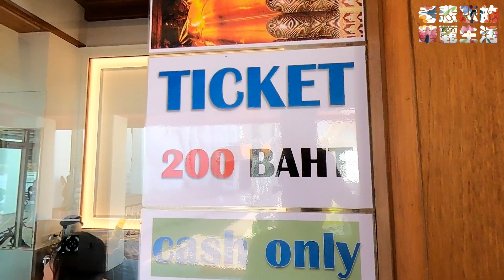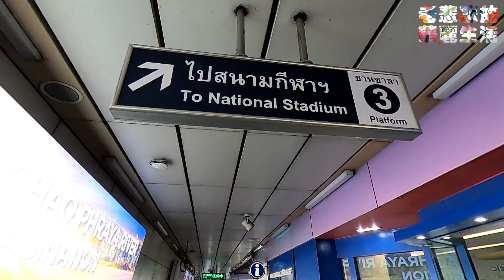泰國曼谷旅遊【 踮腳尖一起去環遊世界 】LKKStory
帕徹獨彭皇家大寺院為皇家佛寺。拉瑪一世基於原先波他欖寺的基礎進行改建，並在往生之後成為其主廟，部分的骨灰也安放於此。拉瑪三世繼位後，亦大舉擴建及裝修此寺。寺內藏有全泰國最豐富的佛教藝術品。帕徹獨彭大寺院亦為早期泰國的公共教育重鎮，擁有一間泰醫學校，寺內的1,431塊泰文碑銘，也於2011年受聯合國教科文組織錄入亞洲的世界記憶計畫。此外，該寺也是傳統泰式按摩的發源地，迄今仍有持續授課。本寺原名波他欖寺（Wat Photaram），意指印度菩提伽耶的摩訶菩提樹，佛陀曾在此樹下修行並悟道。本寺為曼谷最古老的寺廟之一，多數人僅使用其原名簡稱「Wat Pho」。在那萊大帝時期，有一位法國工程師得拉瑪（De Lamar）曾在此設置一星形要塞，但在1688年曼谷圍城戰後被帕碧羅闍拆毀。因此據信該寺建立於帕碧羅闍統治期間（1688年–1703年），但建造的確切日期和建造者已不可考。在阿瑜陀耶遭到緬甸貢榜王朝攻陷之後，鄭昭將首都遷至吞武里，並在黎明寺旁建立王宮，與波他欖寺隔河相望。由於波他欖寺與王宮極為接近，因此其地位被提升至皇家寺院。1782年，拉瑪一世將首都從吞武里遷至河的對岸，並在波他欖寺旁建造大皇宮。1788年，拉瑪一世下改建已破舊不堪的波他欖寺。當時，波他欖寺地板顛簸且滿地泥濘，因此還先進行了排水和地平工程。在修建期間，拉瑪一世也將位於阿瑜陀耶、素可泰，以及其他地方廢棄寺廟中的佛像移置波他欖寺。這批藏品包含了阿瑜陀耶帕席桑碧寺的大量佛教圖畫，帕席桑碧寺於1767年遭到緬甸摧毀。重建工程費時七年。1801年，也就是工程開始後的第12年，波他欖寺及其附近的寺廟群更名為帕徹獨彭寺（Phra Chetuphon Vimolmangklavas），其意參考自「祇園精舍」，而該寺也成為拉瑪一世的主要祭廟。在接下來的260年，佛寺仍持續的修建，特別是在拉瑪三世統治期間（1824年-1851年）。1832年，拉瑪三世開始修葺並擴建該寺院，工程耗時長達16年又7個月。此時該寺院的面積已廣達22公畝，現存的大多建築皆是在此時建造或改建，包含著名的臥佛殿。拉瑪三世也將當時的知識及圖像繪製或銘記於牆上，並將該寺院開放給公眾作為教育中心。2007年2月21日，臥佛寺大理石碑及圖像被聯合國教科文組織錄入世界記憶計劃，以保護珍貴的歷史記憶財產。臥佛寺被視為泰國的第一座大學，及傳統泰式按摩的發源地。在19世紀中葉西方醫學傳入之前，臥佛寺也是醫學教育的中心。至今寺內仍有一家1957年開設的私立學校仍在教授傳統泰醫學。